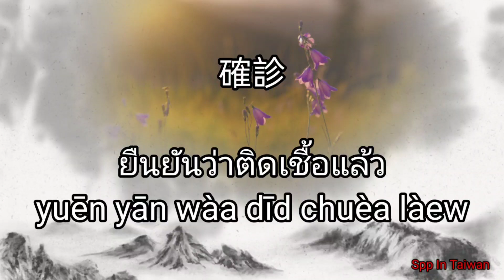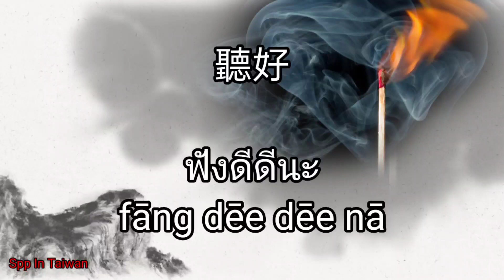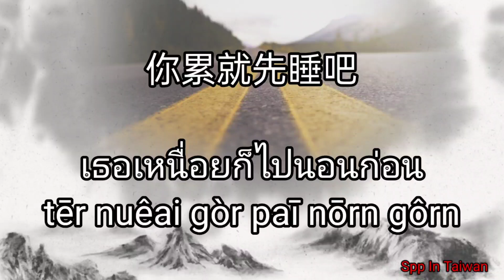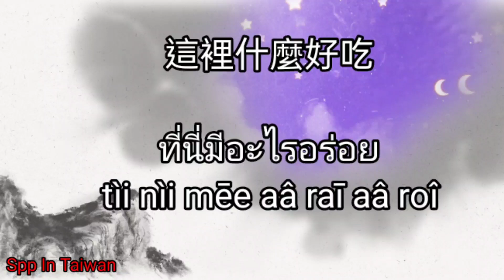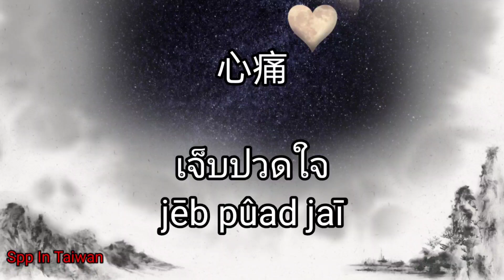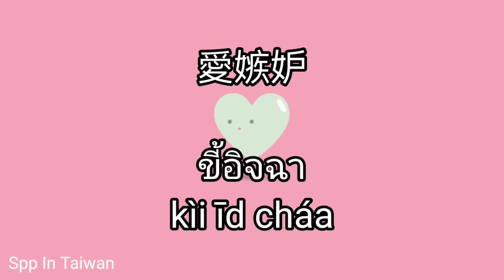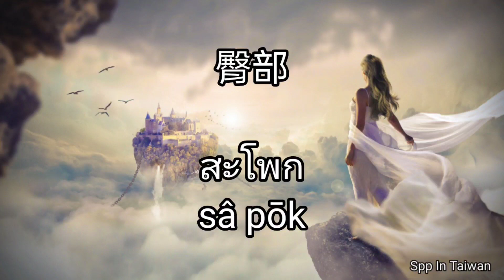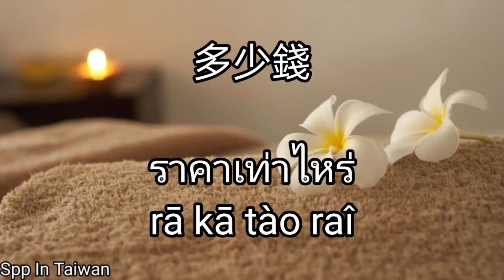睡覺前學泰文450個字+短短句子/日常生活用到的@sppintaiwan